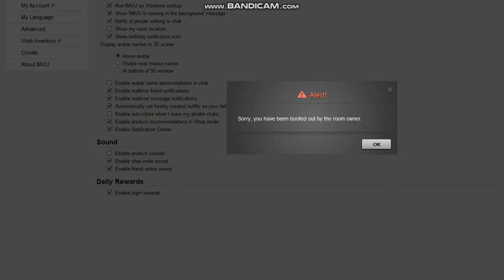df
that wasnt nice